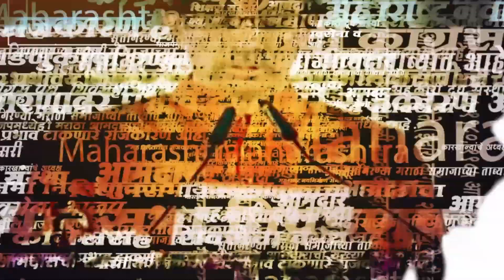Narendra Modi यांचा Congress सह, विरोधाकांवर हल्लाबोल,तुमच्या नसात अविश्वास आणि घमंड | Rahul Gandhi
तुमच्या नसात अविश्वास आणि घमंड आहे’, मोदींचा हल्लाबोल